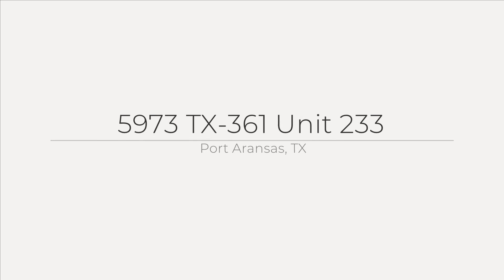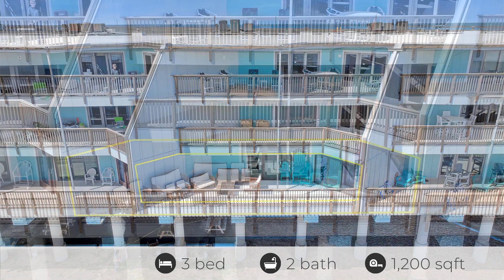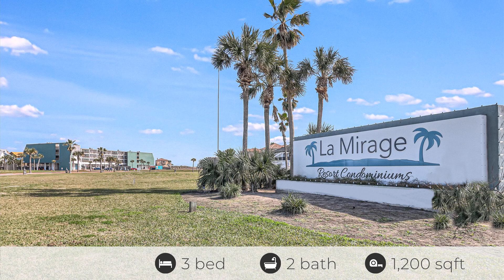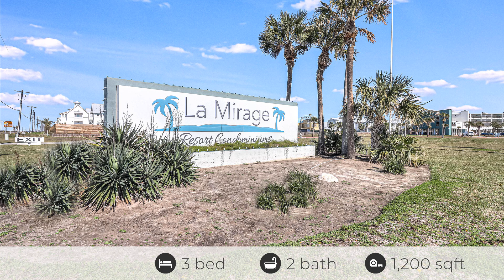5973 TX-361 Unit 233, Port Aransas, TX